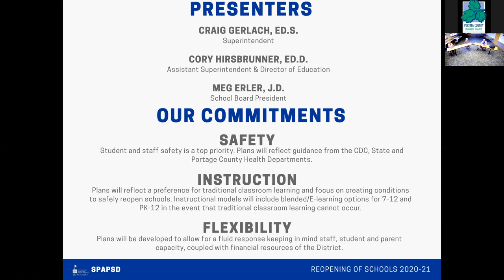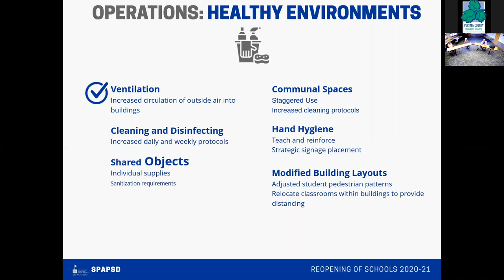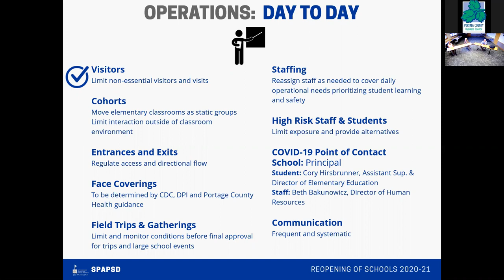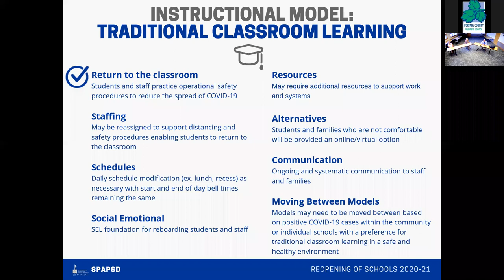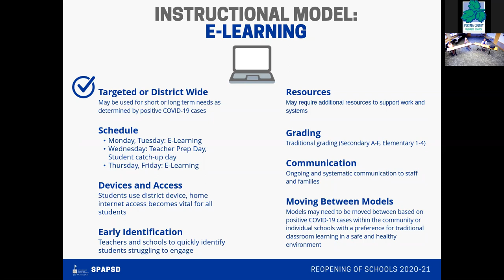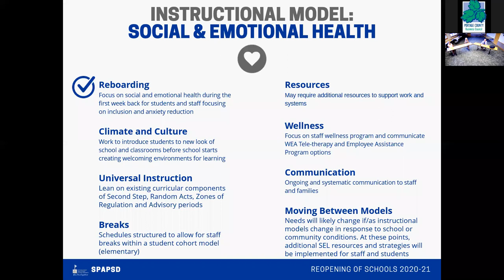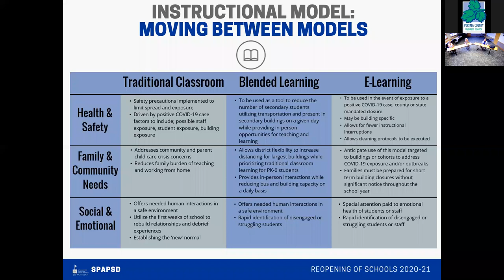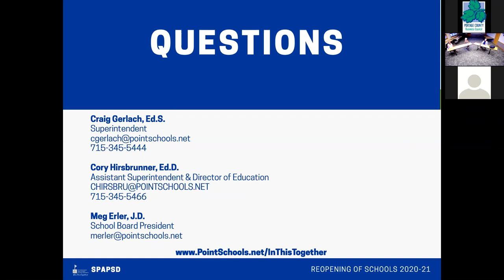July 2020 - Stevens Point Area Schools Reopening Plan Presentation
The Portage County Business Council partnered with the Stevens Point Area Public School District to share the District’s fall school reopening plan. Education is a key component of our local economy and as partners and employers, the District wants to ensure you have the information you need relative to how the operation of schools in this climate may affect your organizations' own operational planning and employee relations.